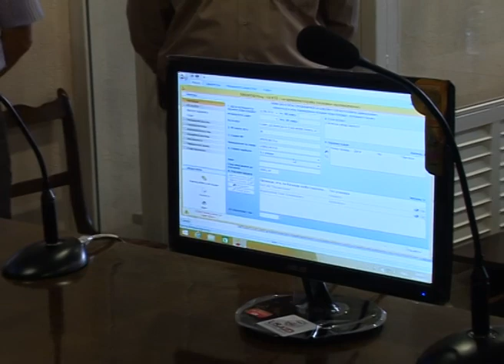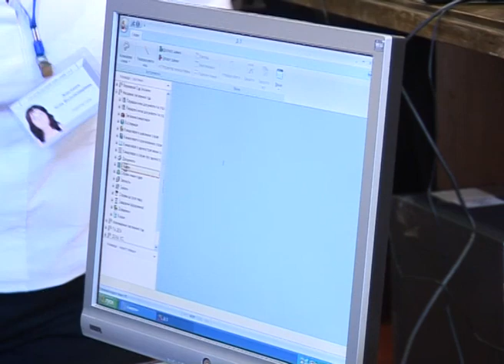Відвідання Овідіопольського районного суду міжнародною делегацією. Овідіополь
Нещодавно Овідіопольський районний суд відвідала міжнародна делегація в рамках впровадження в життя пілотного проекту «Електронний суд», учасниками якого Овідіопольський районний суд став декілька років тому. Дивіться далі.